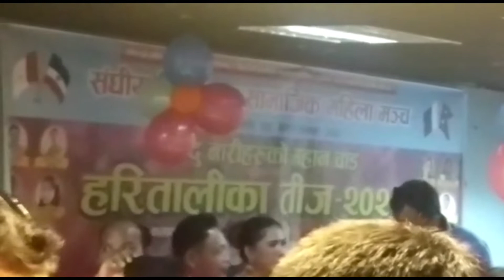संघीय लिम्बुवान सामाजिक मंच प्रबास कतार २०७९ को नेपाली हिन्दु नारिहरुको महान चाड हरितालिका तिज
मिति 2022/09/02 संघीय लिम्बुवान सामाजिक मंच प्रबास कतार को महिला बिभाग द्द्वारा आयोजित २०७९ को नेपाली हिन्दु नारिहरुको महान चाड हरितालिका तिज विशेष कार्यक्रम सम्पन्न भएकोछ

pfewatal
nandutamu